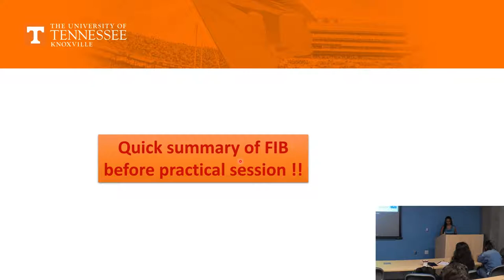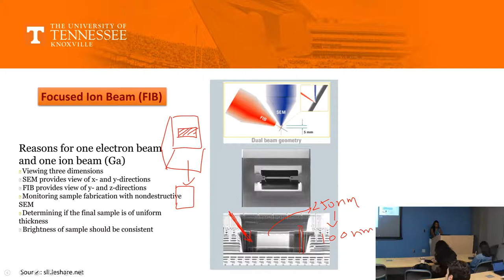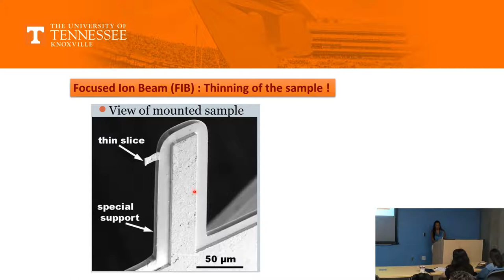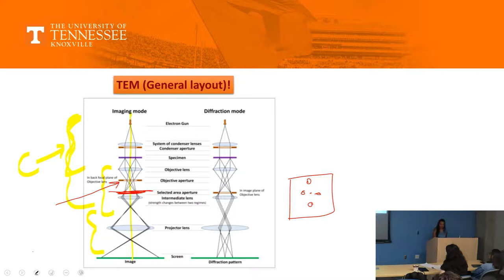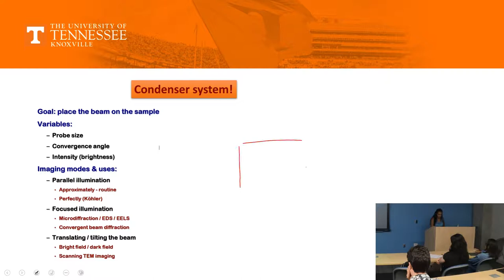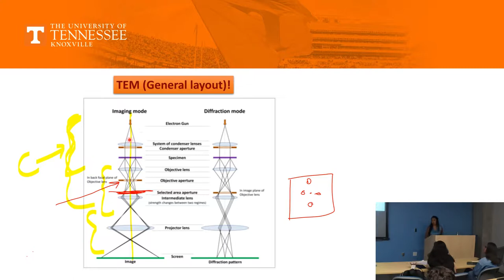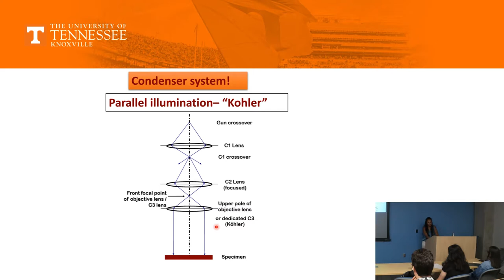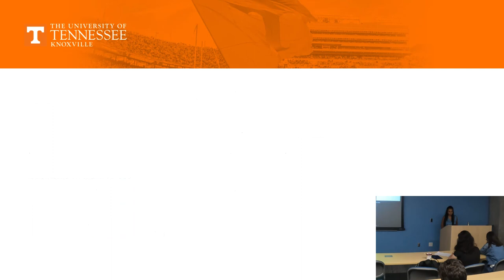Lecture 3 Nuclear Engineering 597 - Fall 2022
Lecture: 03
Course: Nuclear Engineering 597 - How to use Transmission Electron Microscopy and Apply Machine Learning in the Characterization of Radiation Effects
Institution: University of Tennessee Knoxville
Professor: Dr. Shradha Agarwal